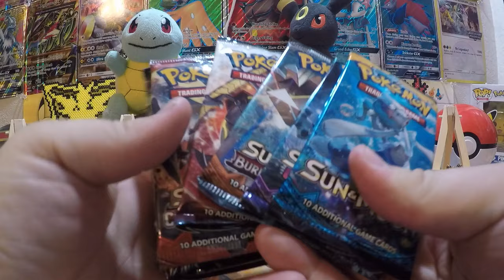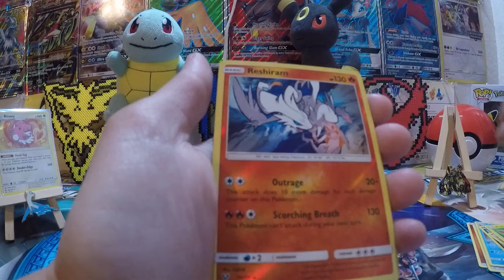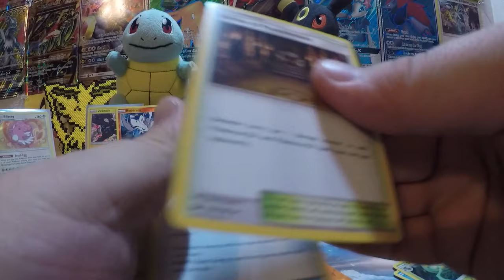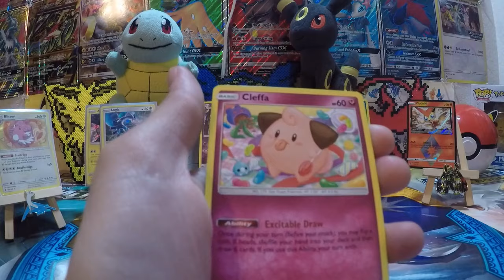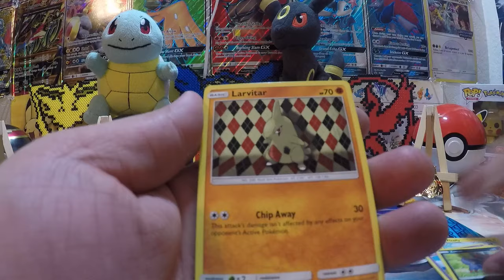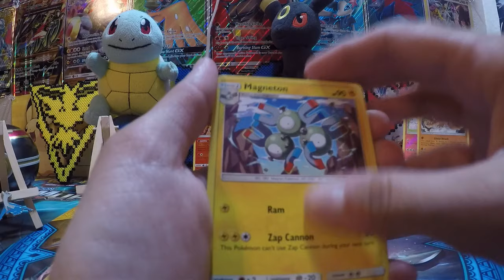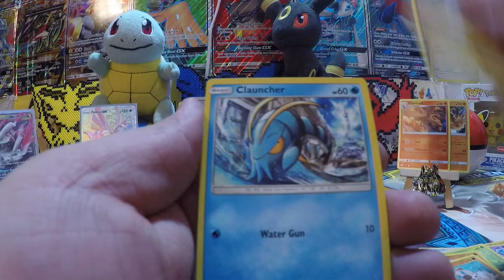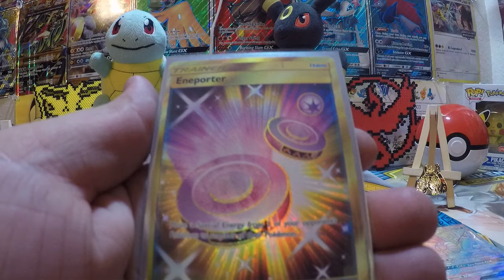Pokemon Privateers 300th Episode!!!!! SECRET RARE PULLS!!!!